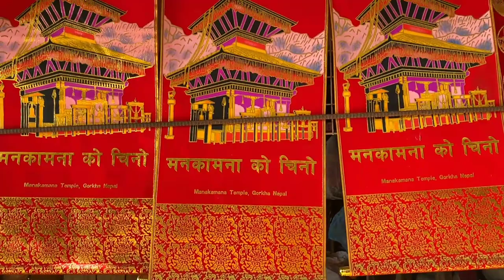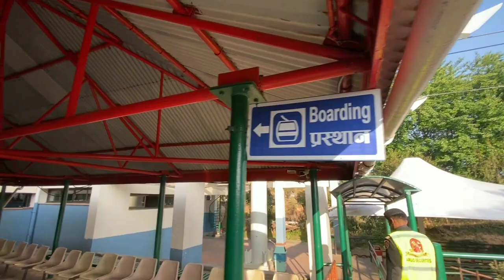Manakamana Temple || Gorkha Nepal🇳🇵 || Cable Car Ride Nepal🚡 || Part - 2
Manakamana Temple || Gorkha Nepal🇳🇵 || Cable Car Ride Nepal🚡 || Part - 2 || Neeraj Thapa Vlogs ||
Welcome guys🙏
Ye h second part same day ka to manakamana mandir k darshan to nhi ho paye bs bahar se darshan krne pade, but bht hi axha experience tha. Ye mandir jis jgh pr h us jgah ka naam gorkha hai.
Why is Manakamana Temple famous?
Who made Manakamana Temple?
What is the price of cable car in Manakamana?
Which God is Worshipped in Manakamana?